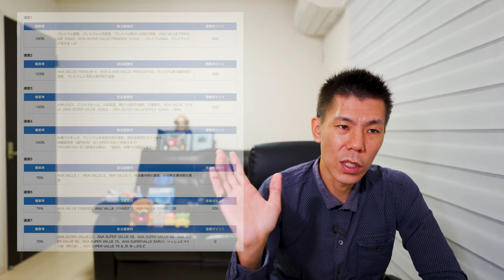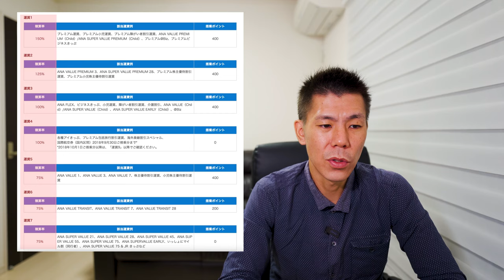ANA対象者限定キャンペーン&タクシーアプリGOでANA/JALマイルが5倍貯まるキャンペーン開始!!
ANA対象者限定キャンペーンが来ていますのでこちらの解説とタクシー配車アプリGOがANA/JALマイルが5倍貯まるキャンペーンを開始しましたのでこちらの解説していきたいと思います。

✅ANA/JALマイルが貯まるタクシーアプリGO　ダウンロード

✅紹介コード　mf-2j5d43

紹介コードはアカウントのお友達紹介という項目から入力すると即時にもらえると思います。

10万円決済+3,000P
20万円決済+10,000P
40万円決済+27,000P
40万円決済分+4,000P

☑️使用機材